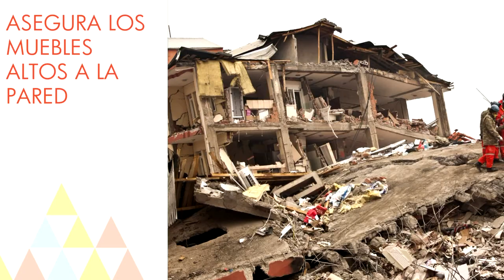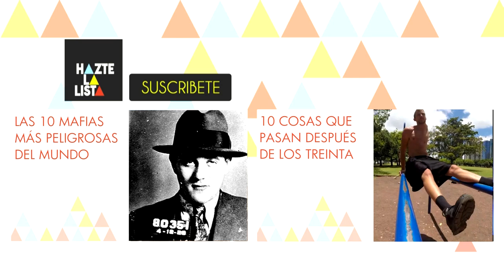10 trucos que te pueden salvar en un terremoto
Te damos 10 recomendaciones básicas para protegerte en caso de que se produzca un terremoto ¿Sabes cómo actuar durante un temblor?

Fuente de las imágenes: Wikimedia Commons